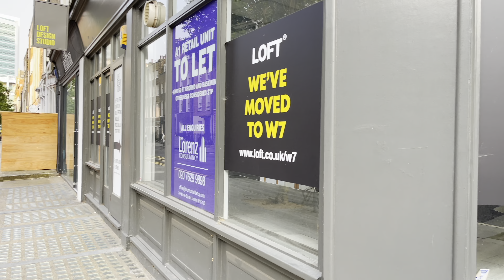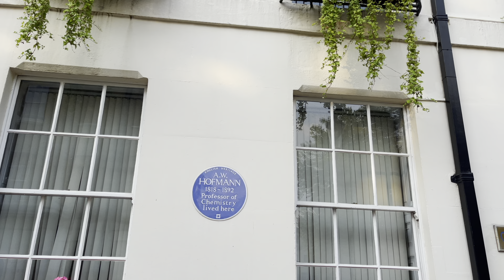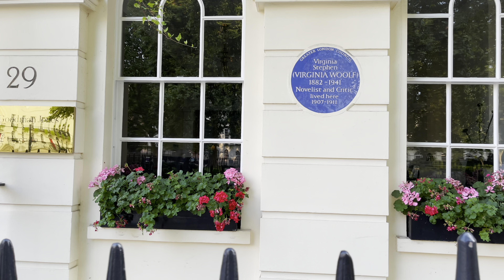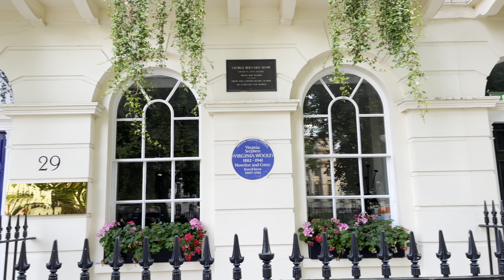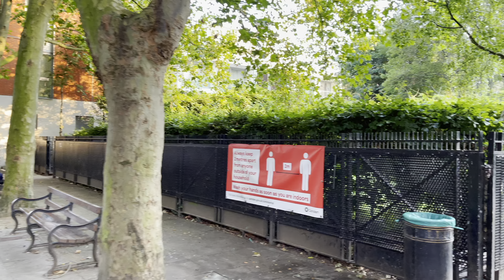LONDON Walk 🇬🇧 - Stroll through Fitzrovia, an upscale and quaint Central London neighbourhood ✨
[4K HDR] LONDON Walk 🇬🇧 -  Stroll through Fitzrovia, an upscale and quaint Central London neighbourhood ✨

Today's stroll takes us to Fitzrovia, London. The quaint neighbourhood of Fitzrovia is located just minutes away from the bustling Oxford street and also nestled between the wealthy district of Marylebone, and the chic and stylish district of Bloomsbury. Edwardian-era apartments and Neoclassical houses fill Fitzrovia's lush streets. There are also some fantastic bars and restaurants (particularly on Charlotte Street), but with more breathing room and fewer crowds.

For street names and captions, please turn on the closed captions [CC] / subtitles. 👍

🗓Date filmed: Wednesday - July 21, 2021
📍Filming location: Fitzrovia, London 🇬🇧

📍TIMESTAMPS:
00:00 Intro
03:07 Warren Street
07:08 Fitzroy Street
07:44 Fitzroy Square
14:25 Fitzroy Street
18:59 Chitty Street
19:31 Charlotte Mews
20:41 Tottenham Street
22:44 Tottenham Court Road
26:06 Goodge Street
26:51 Whitfield Street
28:20 Scala Street
29:29 Charlotte Street
31:13 Colville Place
32:22 Whitfield Street
33:51 Charlotte Street
36:18 Percy Street
38:15 Tottenham Court Road
39:02 Bayley Street
40:02 Bedford Square

Hope you enjoyed this walk-through! Join me again next time! 🎥